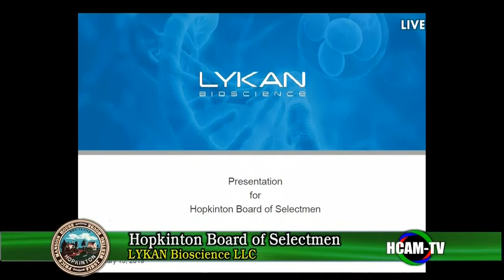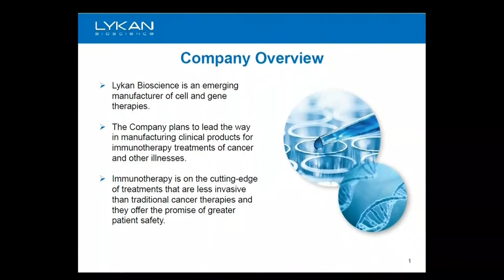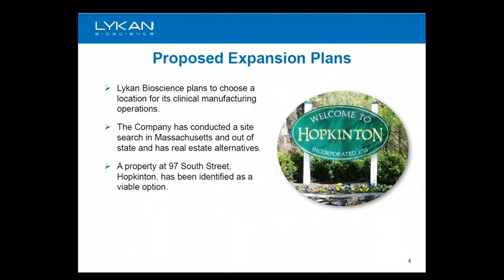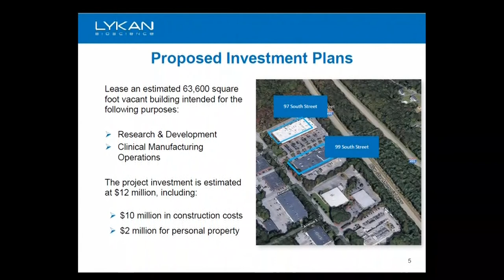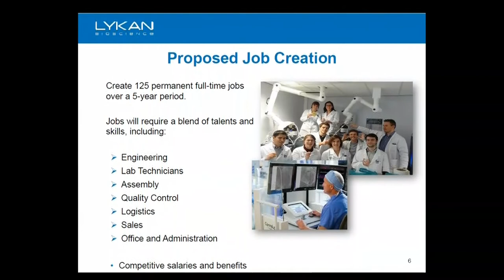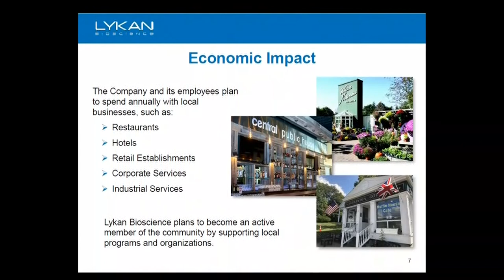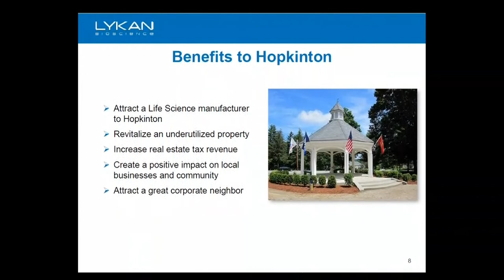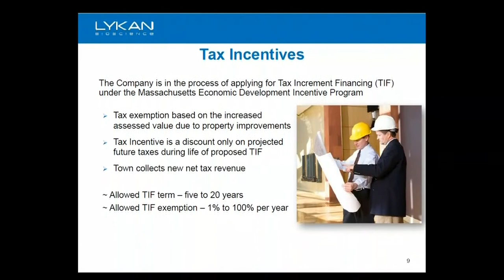Board of Selectmen Meeting: January 15, 2019